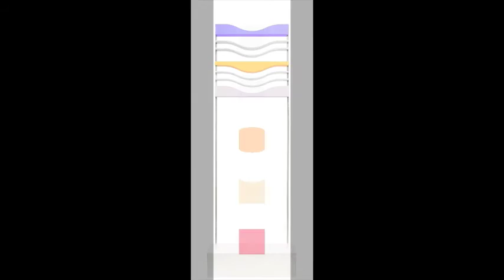BLICKFELD KUNST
Jürgen Ferdinand Schlamp, 1942 in München geboren, studierte an der Akademie der Bildenden Künste München, Deutschland und der Hochschule für Bildende Künste Berlin, Deutschland (Meisterschüler und Tutor) und wurde mit Kunstpreisen der Großen Berliner Kunstausstellung ausgezeichnet. Er arbeitete als Kunstlehrer in München und Thessaloniki, Griechenland. 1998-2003 erhielt er einen Lehrauftrag an der Akademie der Bildenden Künste München, Deutschland.